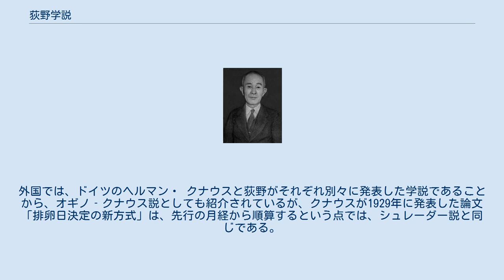荻野学説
荻野説（おぎのせつ）もしくは 荻野学説（おぎのがくせつ）とは、産婦人科医の荻野久作が1924年に発表した、月経周期における排卵期と受胎期についての学説である。
排卵が、次回予定月経開始日前の14±2日目に起こることが多いとするもので、すなわちヒトの黄体の寿命は約14±2日間であるとした。
また、ドイツのヘルマン・ クナウスと荻野がそれぞれ別々に発表した学説であることから、荻野＝クナウス学説とも呼ばれる。
 荻野久作 1924年、荻野は『日本婦人科学会雑誌 (19巻6号)』上「排卵の時期、黄体と子宮粘膜の週期的変化との関係、子宮粘膜の週期的変化の週期及び受胎日に就て」（原文ママ）と題して発表された学会懸賞当選論文において、「排卵の時期が先行月経とは関連がなく、月経周期の長短とも無関係に、婦人の排卵は、次期予定月経開始の前日から逆算して第12～16日の5日間（14±2日前）内に起こる。また、次回予定月経前の12～19日の8日間は受胎期である。」という新説を発表した。
 成熟した正常婦人では、月経周期のほぼ中間に排卵が起こる。
1911年から、排卵時期についての研究が盛んに行われているが、月経期以外に排卵が起こる点でしか意見が一致しておらず、正確な排卵日については、1924年までは定説がなかった。
荻野説が立てられるまでは、研究者が、月経から排卵日までの日数に規則性を見いだそうと努力していた。
しかし荻野は、排卵から次に月経が起きるまでの日数こそ、一定範囲内の日数にあるのであり、月経周期の日数によって、月経から排卵までの日数も前後するとした。
1913年には、ドイツのシュレーダー（R. Schrder）が、統計結果から「28日型の周期の人の場合、排卵は月経1日目から数えて14～16日の3日間に起こる場合が多い」という、排卵の高率時期説を発表している。
これは「シュレーダー説」もしくは「シュレーダー学説」と呼ばれ、1920年代初頭まで信頼されていた。
しかし、ある時期に起きた排卵は、次の月経とは大いに関係があるものの、以前に起こった月経がその後の排卵を決定することはないため、シュレーダー説は先行の月経から排卵期を予測するものであった。
それに対し荻野説は、当時からすでに、内分泌学的に現在解明されている、黄体の寿命とそれによるホルモン分泌の消退について見抜き、排卵期を次の予定月経から逆算して予測する限定説を採用しているため、シュレーダー学説に優越するほど画期的かつ合理的なものとなった。
 この学説は、当初は反論も多かったが、従来の諸説と比較すれば非常に合理的で、現在に至っては国際的に広く認められており、女性の生理についての理解や妊娠、避妊などの科学的根拠を与えている。
また、妊娠・受胎調節（避妊）などに応用されており、この学説を利用した避妊法をオギノ式あるいは周期法、定期禁欲法などと呼ぶ。
これは、次回予定月経開始日の前日から逆算して11～19日目の8日間は、禁欲を行う、または避妊用の器具や薬品等を使用する方法である。
オギノ式受胎調節とは、前述の5日に、子宮内精子が生存可能な3日を加えた合計8日間を避妊するというものである。
荻野説は、後に学問がより進歩すると妥当なものだと裏付けされ、産婦人科学上の画期的な業績となった。
1930年、ドイツ語で「排卵日と受胎日」という論文が紹介されると、学説は正当に評価され国際的に注目されるようになった。
これは、学説を受胎調節に応用した、前述のオギノ式受胎調節のリズム法として知られる。
外国では、ドイツのヘルマン・ クナウスと荻野がそれぞれ別々に発表した学説であることから、オギノ‐クナウス説としても紹介されているが、クナウスが1929年に発表した論文「排卵日決定の新方式」は、先行の月経から順算するという点では、シュレーダー説と同じである。